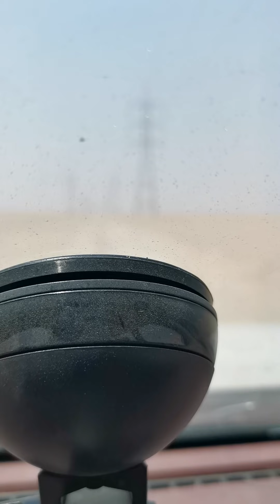قصة أسير كويتي الحلقه الأولى